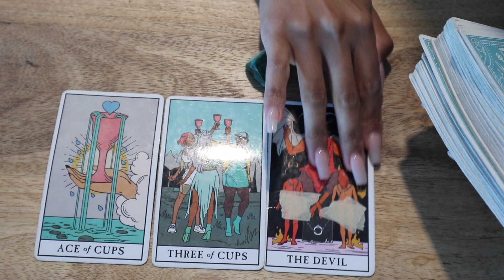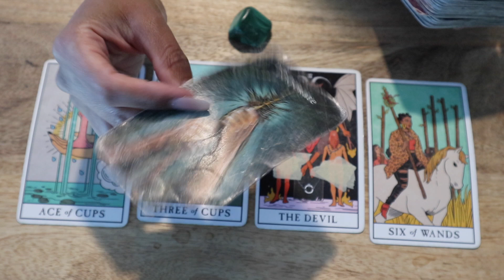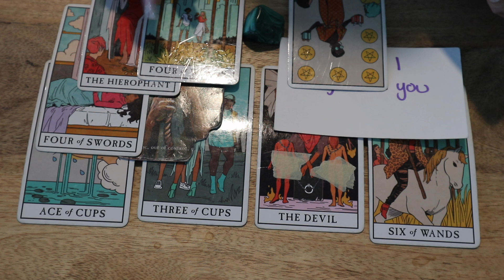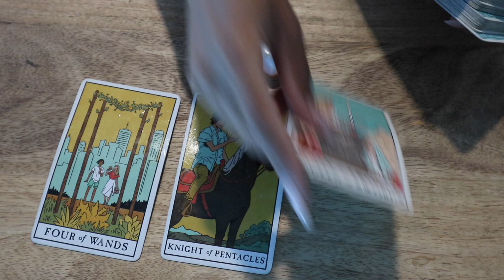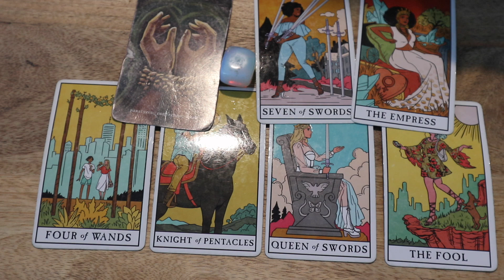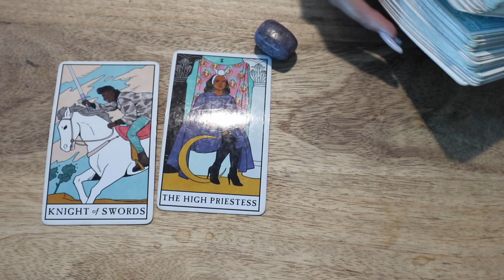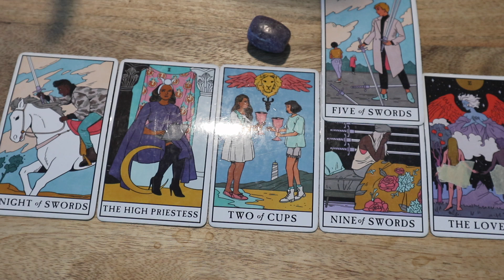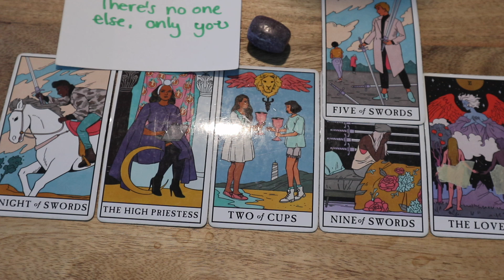💗PICK A CARD💗WHAT ARE THEIR THOUGHTS/FEELINGS??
$20 Off Readings CODE: 20TAROT

🌹Now Available: Channeled Love Letter From Your Person (1 or 2 Page Option)🌹

Thank you Sending you so much freakin' LOVE & LIGHT

Enter to win a FREE 25Min Love Reading (New Winner Chosen The End Of Each Month)🔮